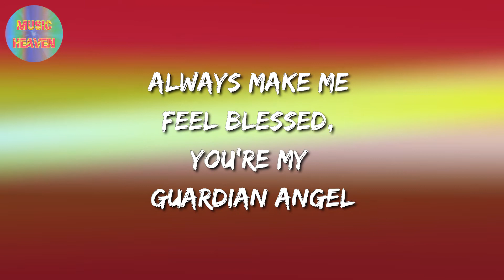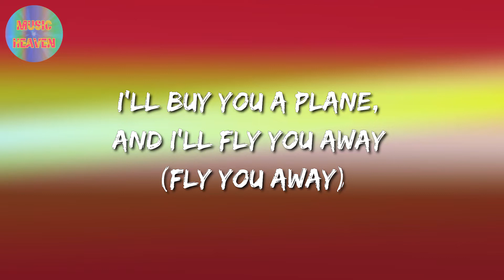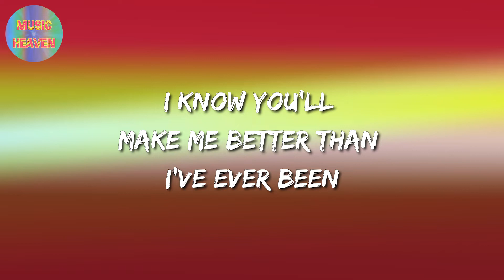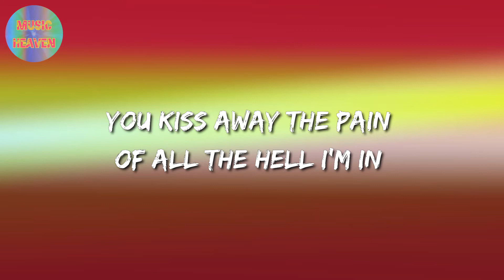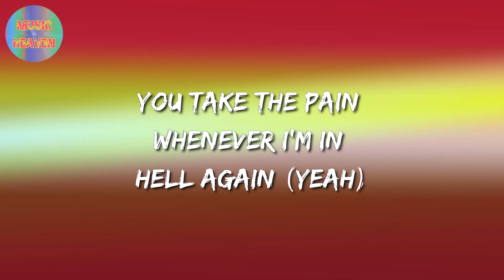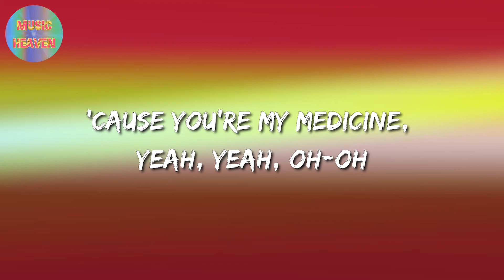James Arthur - Medicine (lyrics video)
🎵 Medicine (Lyrics): 🎤

You put your body on mine when you're taking aim
When I'm suicidal
Don't let me spiral
'Cause you're my medicine, you're my medicine
You always say we should move to L.A. (move to L.A.), yeah
I'll buy you a plane, and I'll fly you away (fly you away)
I don't deserve you, no, no (yeah)
Yeah, yeah, yeah, yeah
'Cause you're my medicine, yeah, yeah, oh-oh
No drug could feel this good, now I'm addicted to you, oh
(Yeah)
You kiss away the pain of all the hell I'm in (you make my heart)